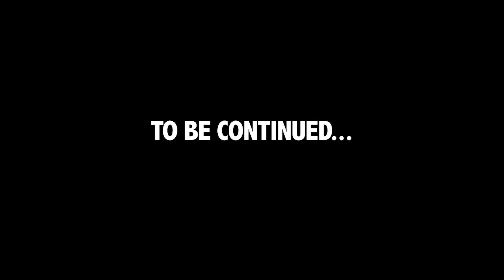Tribe Island 🏝️ | Tribes Week 1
Go back in time with us as we watch our first ever Kidpak cartoon special! This special follows our original tribes and shows us how they met and learned to form a team! However, their humble beginnings was not all good, they had to learn to put aside their differences and work together! So sit back and relax and enjoy the first episode of Kidpak Adventures: Tribes!
🙏You can learn more about Free Chapel and what is going on at our church